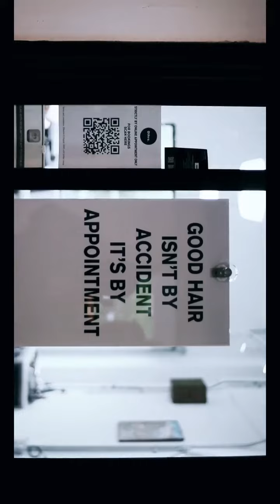Another day at the barbershop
a simple video shoot done today...
glad to have featured the straight razor.